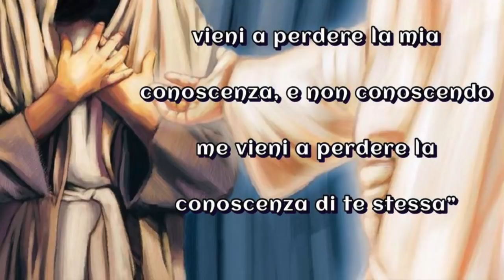Cosa c'è davvero nel tuo cuore?...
La durezza di cuore degli Israeliti nel deserto e la durezza di cuore delle persone ostili a Gesù. Nel nostro cuore si trovano spesso molte cattive disposizioni, a volte ben mascherate. Occorre saper guardare dentro e vedere cosa veramente vogliamo e cerchiamo, perché a Dio piace solo un cuore sincero. Omelia 15 Marzo 2018, quarta settimana di Quaresima